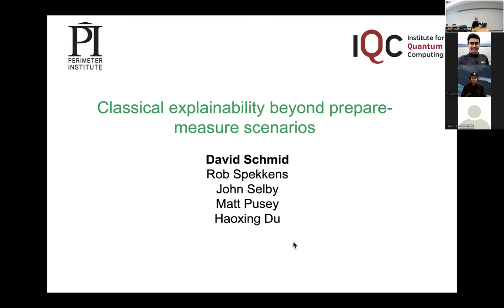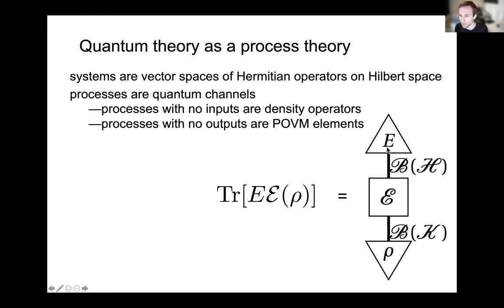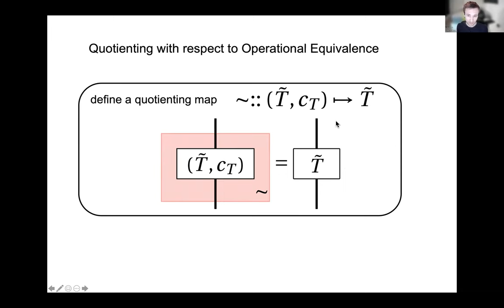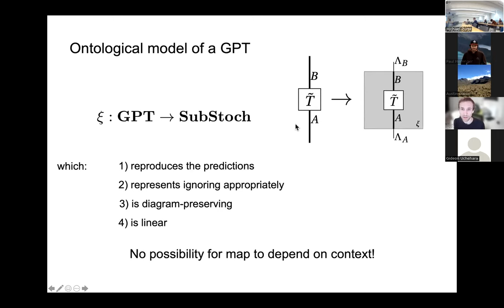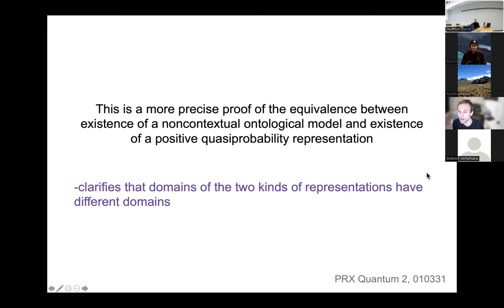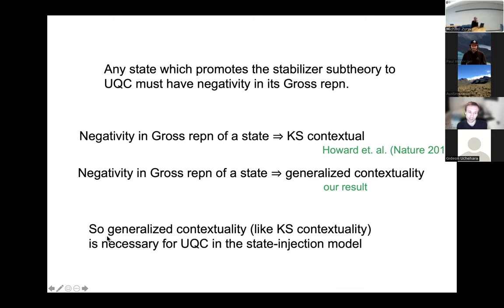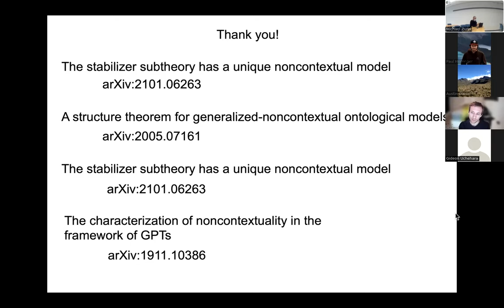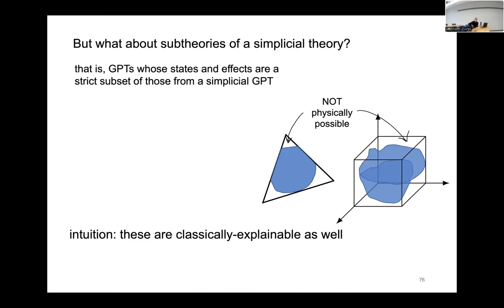Classical explainability beyond prepare-measure scenarios - David Schmid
Classical explainability beyond prepare-measure scenarios

David Schmid

Abstract: It is useful to have a criterion for when the predictions of an arbitrary circuit or compositional theory should be considered classically explainable. However, most previous works in this area have focused on simple circuits such as prepare-measure scenarios. Here, we begin addressing this problem by defining the framework of ontological models as well as the principle of generalized noncontextuality within a process-theoretic framework that can be applied to arbitrary compositional scenarios or theories. We then prove that, under some reasonable assumptions, every noncontextual ontological model has a surprisingly rigid and simple mathematical structure. We leverage this structure to prove that every stabilizer subtheory in odd dimensions has a unique noncontextual representation (given by Gross's representation, or equivalently, Spekkens' toy theory), and that every stabilizer subtheory in even dimensions is contextual. This in turn allows us to provide an elegant proof that contextuality is a necessary resource for quantum computation in the state-injection model. Along the way, we mathematically formalize and conceptually clarify prior arguments concerning the equivalence of various notions of classicality, while extending these equivalences from prepare-measure scenarios to arbitrary compositional scenarios. This talk reviews results from arXiv:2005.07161 and arXiv:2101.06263.